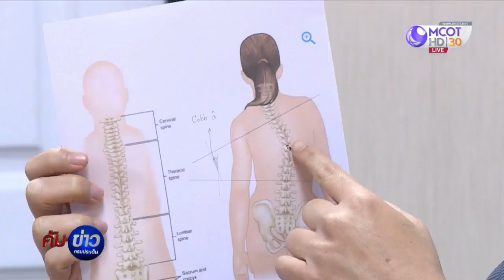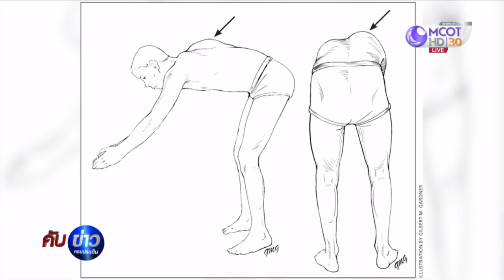สรุปเด็กกระดูกคด ไม่เกี่ยวสะพายกระเป๋าหนัก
แพทย์เฉพาะทางด้านกระดูก สรุปอาการกระดูกสันหลังคดของเด็กหญิงวัย 14 ปี ไม่เกี่ยวกับการสะพายกระเป๋านักเรียนหนัก พร้อมแนะวิธีตรวจคัดกรองด้วยตัวเองเพื่อเข้ารับการรักษาโดยเร็ว ติดตามจากรายงาน